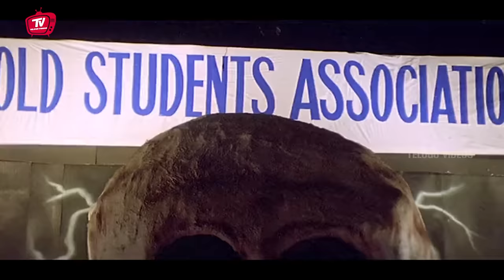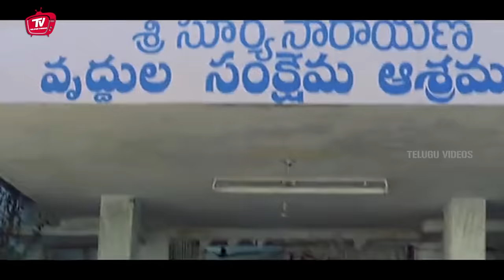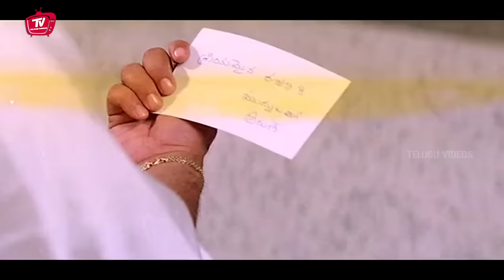Jayasudha Funny Hilarious Comedy Scene | Telugu Comedy | Telugu Videos